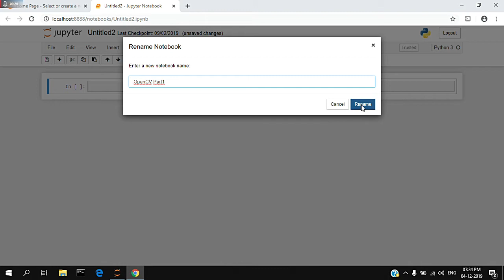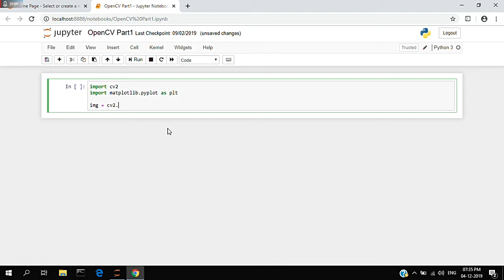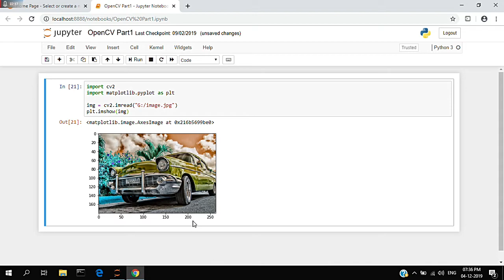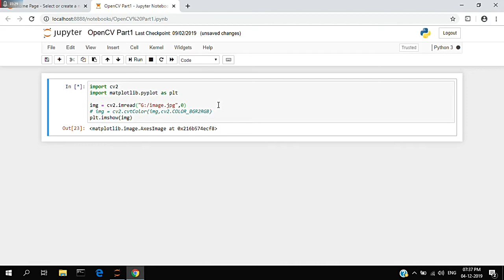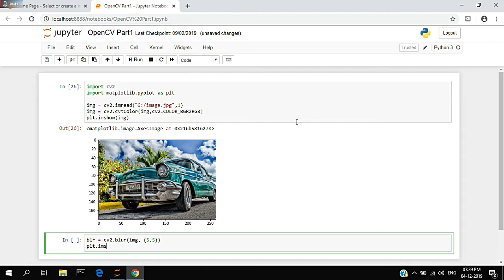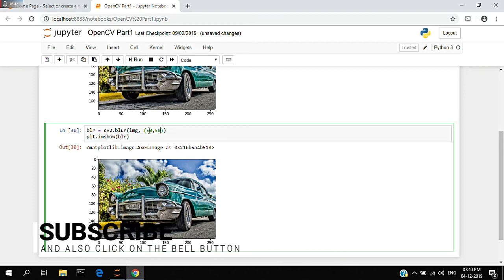Creating Image Editing Software Using Python | Part 1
Hello guys...
In this video series I am going to teach you how to create a image editing software using python and before that you need to learn about the PYTHON library OPENCV that is responsible for editing the images and videos in various manners..

So.. today in this first part I am going to teach you the basics of OPENCV like reading and writing the images and about how to convert an image into a grayscale and to add blur to the image...

To know more about these things, do subscribe my channel and also click on the bell button so that you can receive the notification of all the newly uploaded videos from my channel and be the first person to watch the videos..